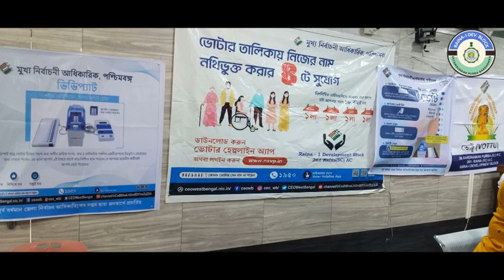Sveep Awareness programme with college students at Shyamsundar College as well as Raina-I BDO Office